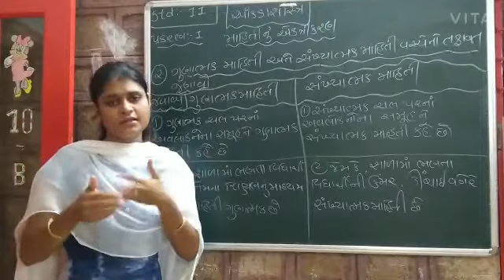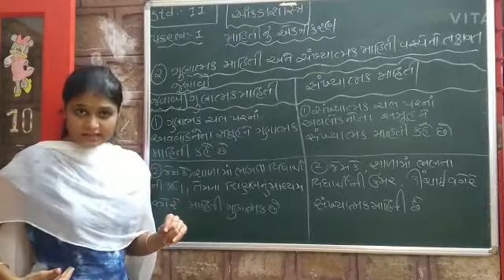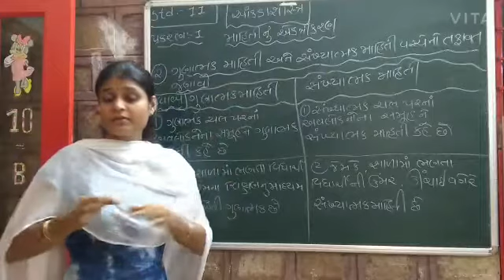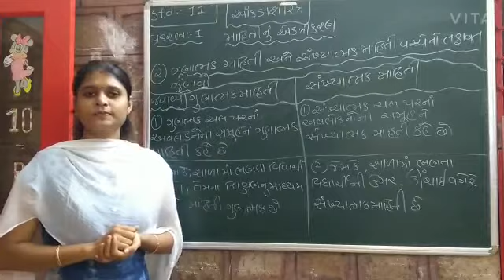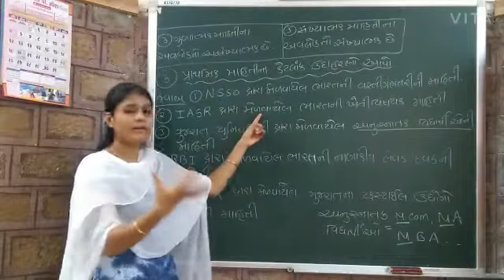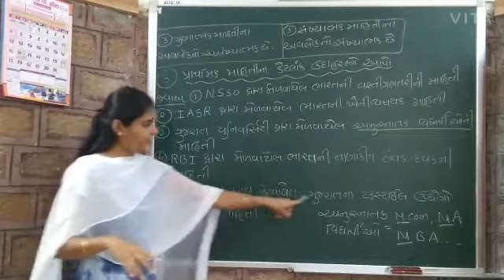Std-11,Sub-State,(Unit-1 Part-6) Date-24/07/2020